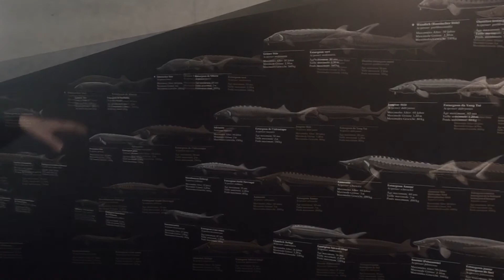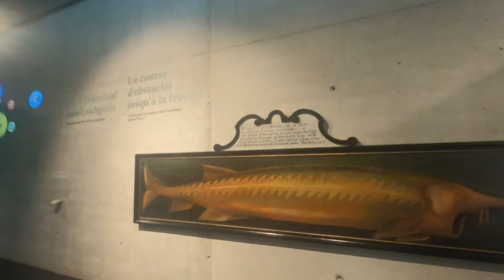Friday in Fruitigen